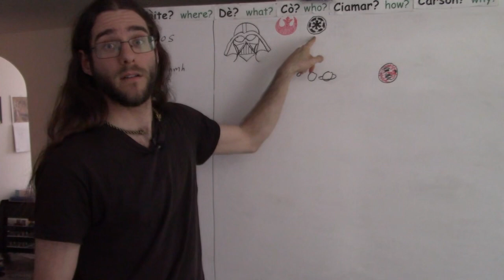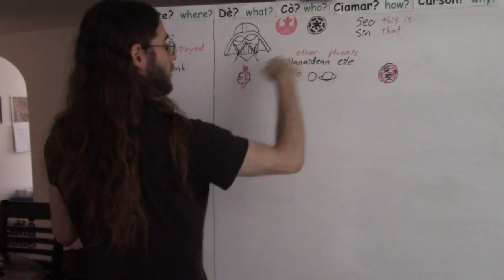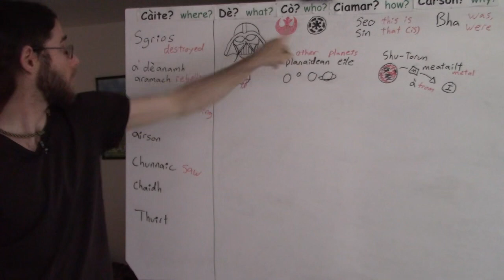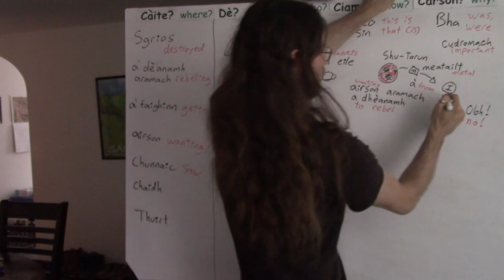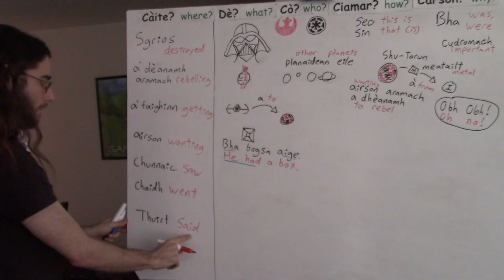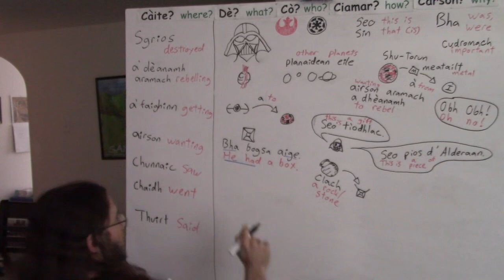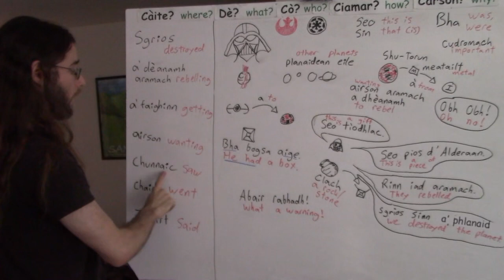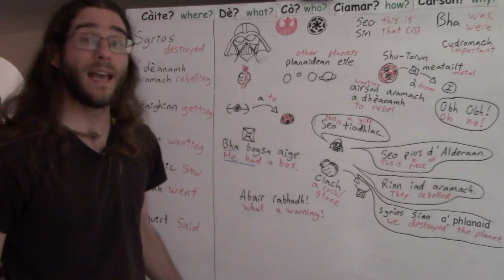Darth Vader's Gift + Recap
After the Death Star was destroyed, other planets decided to join the rebellion. When Shu-torun stopped sending supplies to the Empire, Darth Vader went there personally to offer them a gift...and a warning.

Useful Words and Phrases:
*Chunnaic = saw
*Sgrios = destroyed
*Bha ____ aige. = He had ______.
*a' dèanamh aramach = rebelling

Recap at 19:14

***I do not claim any rights to anything related to Star Wars, including characters, planet names, or images. This video is offered freely for the purposes of education.***

-Jason